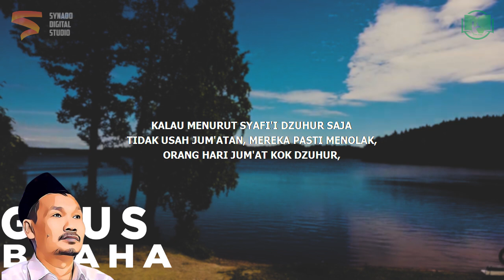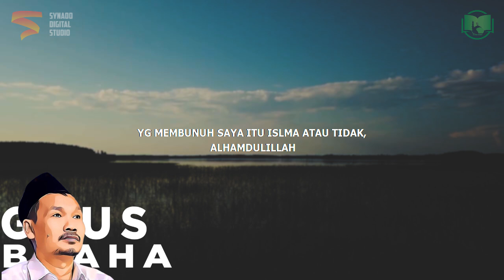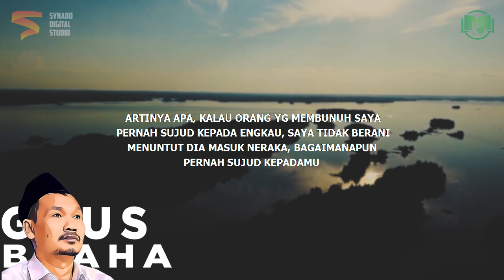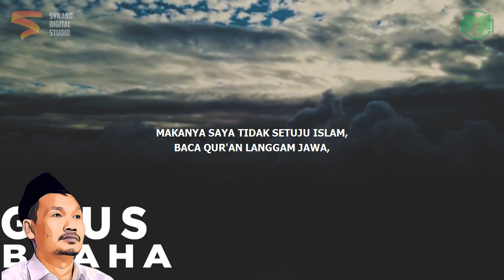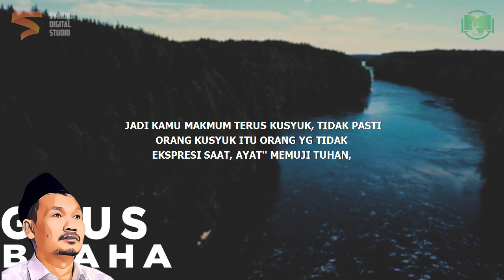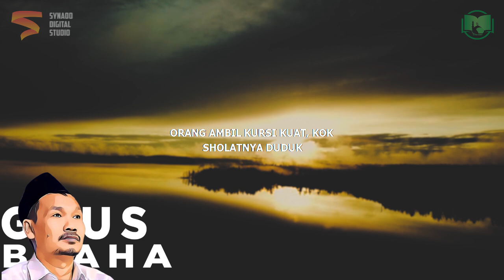Baca Quran Langgam Jawa | Gus Baha Bahasa Indonesia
Ngaji Gus Baha Terbaru 2022 Bahasa Indonesia tentang baca Quran Langgam Jawa